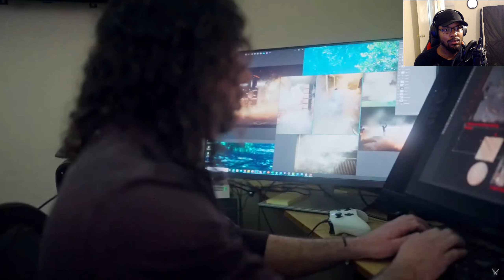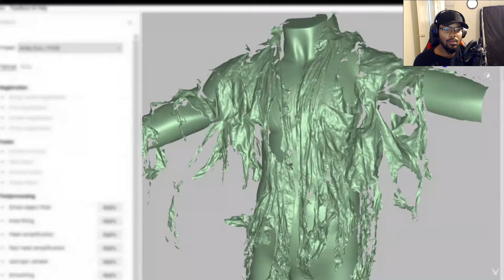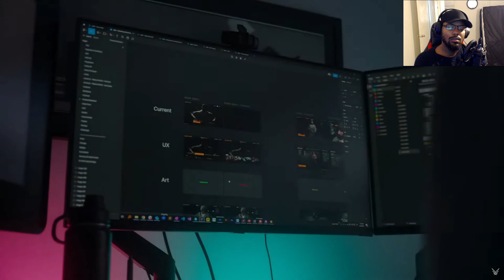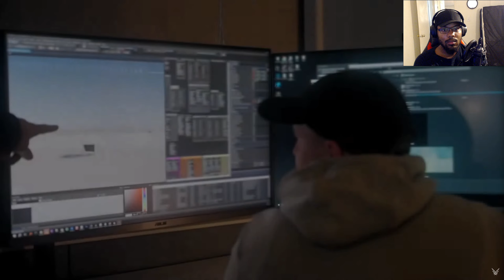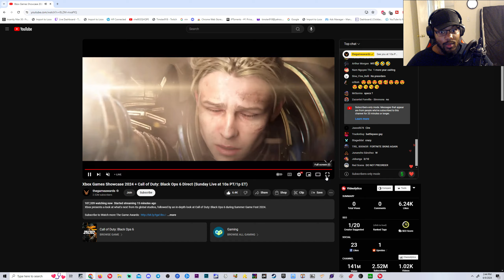Official Black Ops 6 Reveal!!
LOOKING GOOD GUYS! THIS COULD BE THE ONE FR!!!

WHO'S HYPED!?!?